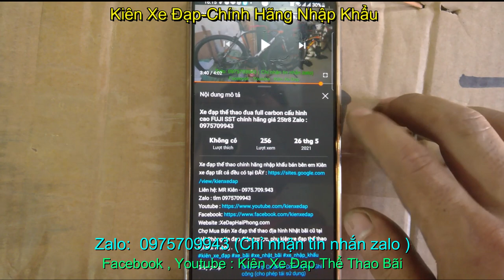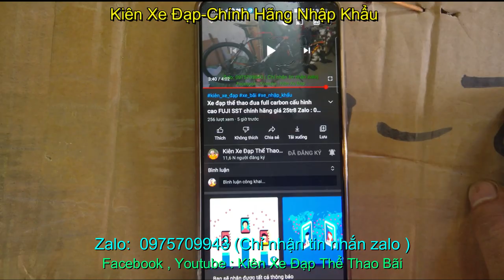xe đua thể thao MISSILE nhập khẩu chính hãng giá sold zalo 0975709943